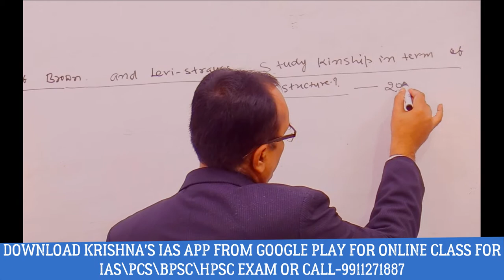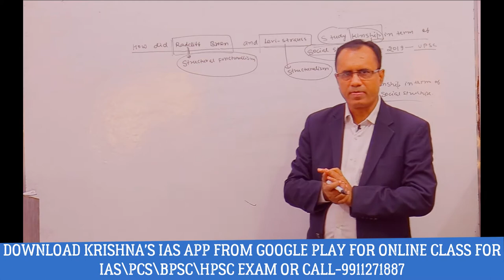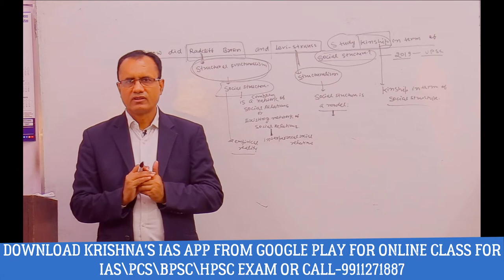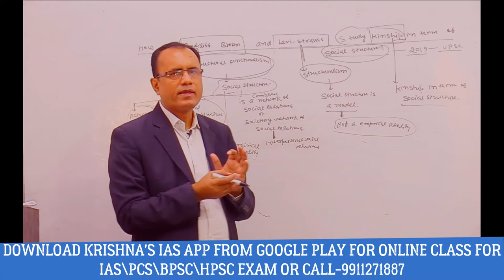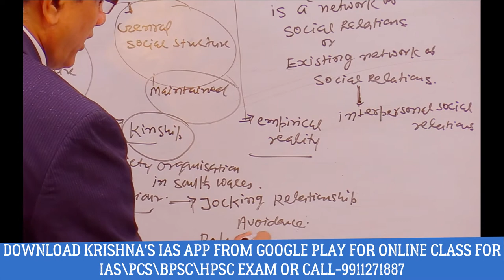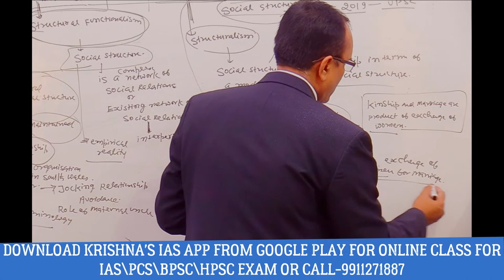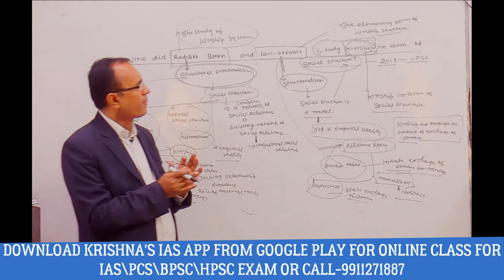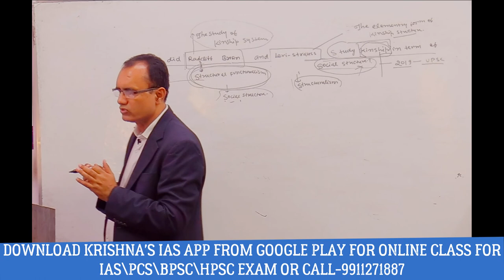ANTHROPOLOGY QUESTION_ANSWER UPSC(MAINS) 2019-(ENG. MED.) KRISHNA KUMAR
KRISHNA'S IAS IS BEST INSTITUTE FOR ANTHROPOLOGY IN INDIA.WE PROVIDE ONLINE AND OFFLINE CLASS FOR ANTHROPOLOGY FOR UPSC\PCS\BPSC.CONTACT-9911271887